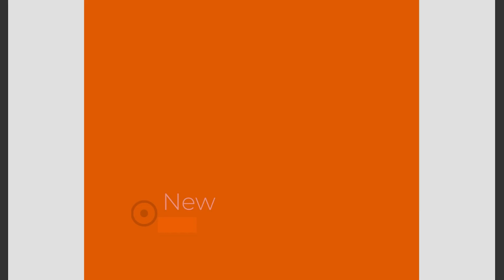Film 128 Naprzemienne wyciskanie hantli siedząc wariantB